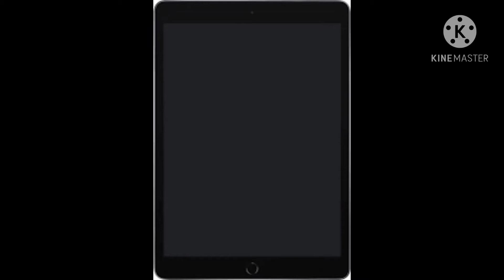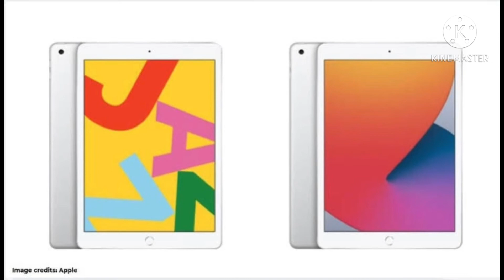iPad 8 gen features in | Mohan Talkies